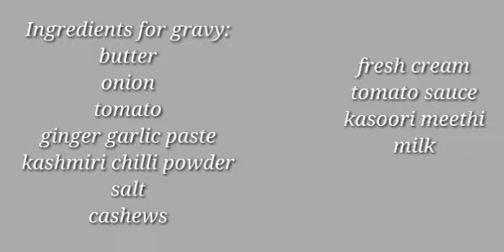ബട്ടർ ചിക്കൻ ഇങ്ങനെ ഉണ്ടാക്കി നോക്കൂ...😋😋/butter chicken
Hi foodies..😊😊,

Inn njn vannirikkunnath oru adipoly recipe aayitaann..
oru BUTTER CHICKEN -nte recipe aantto..😋😋

ellarum try cheyth nokkane...